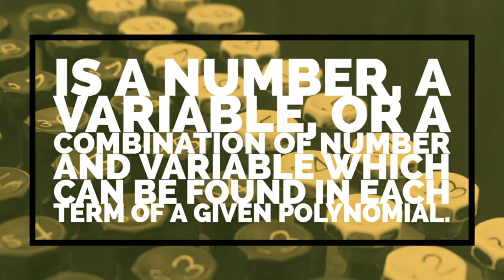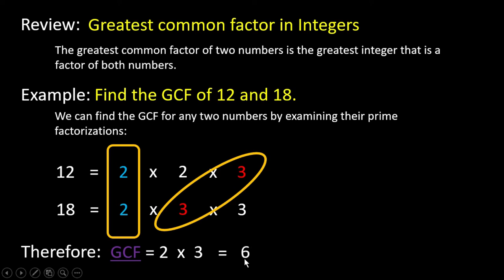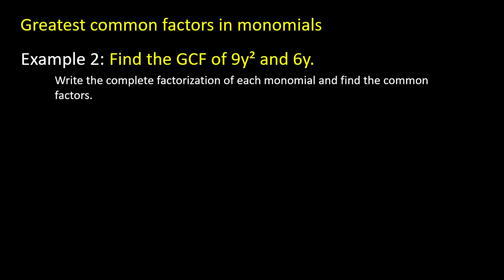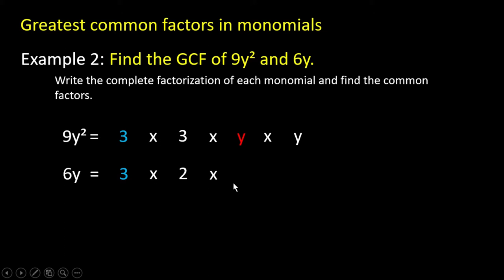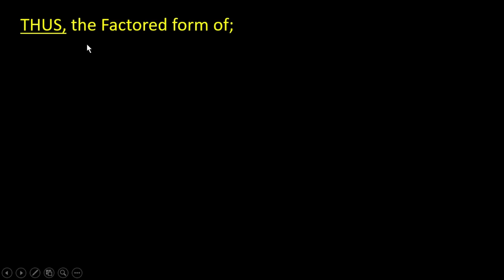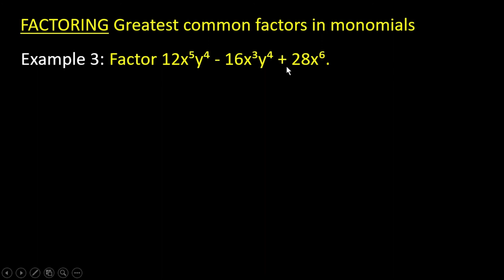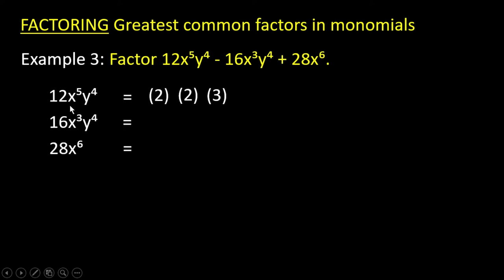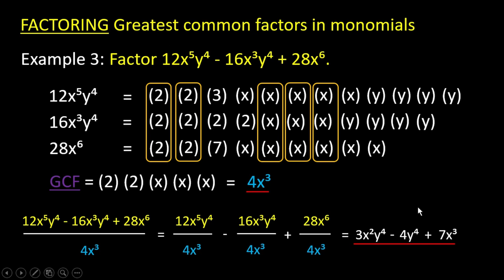Factoring Out Greatest Common Monomial Factor ( DEPED K to 12, Grade 8 - Math)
he GCF (greatest common factor) of two or more monomials is the product of all their common prime factors.

To understand how to factor out common factors, we must understand the distributive property.

Here are the steps required to Factor Out the Greatest Common Factor:

Step 1:

Determine the greatest common factor of the given terms. The greatest common factor or GCF is the largest factor that all terms have in common. Do not confuse the GCF with the Least Common Denominator (LCD) which is the smallest expression that all terms go into, rather than the greatest number the terms have in common.

Step 2:

Factor out (or divide out) the greatest common factor from each term. You could check your answer at the point by distributing the GCF to see if you get the original question. Factoring out the GCF is the first step in many factoring problems.